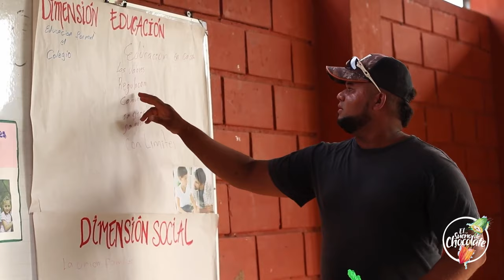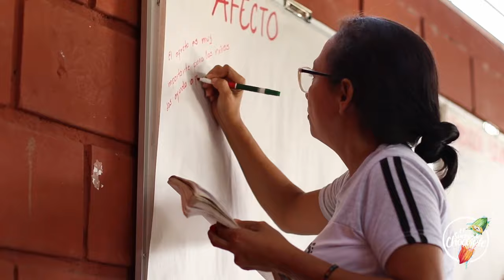Pablo Jaramillo, CEO of Luker Foundation: Klaus J. Jacobs Best Practice Prizes Top 10 Finalist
Our BestPracticePrize nominees work hard, so they deserve a moment of joy and gratification when their efforts are recognized. Watch Luker Foundation CEO Pablo Jaramillo react to being named a Best Practice Prize nominee for 2022 in this video, and hear a snippet of their future plans.

Congratulations, Luker Foundation, on being named one of our ten finalists for the Klaus J. Jacobs Best Practice Prizes 2022.

Find out more about the Klaus J. Jacobs Best Practice Prizes, the innovative solutions being developed to tackle some of education’s biggest challenges, and this year's exciting events

Find out more about the work of the Jacobs Foundation